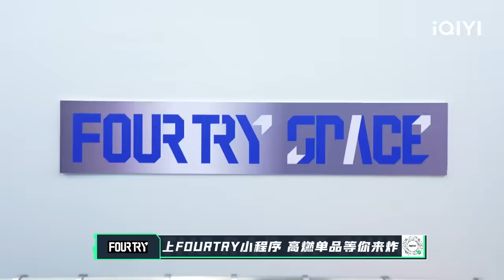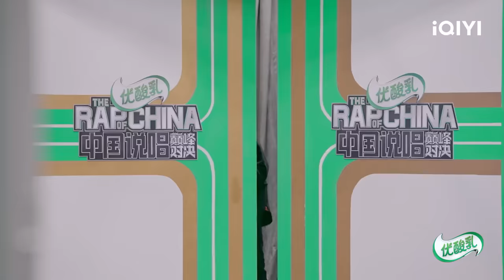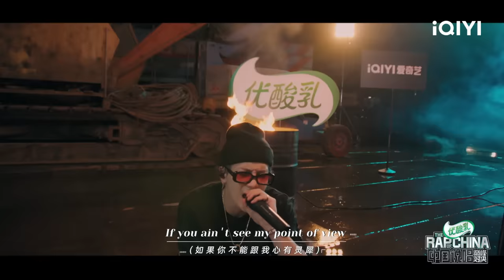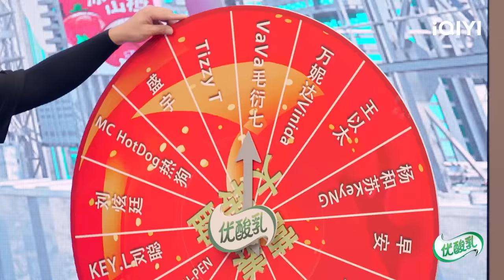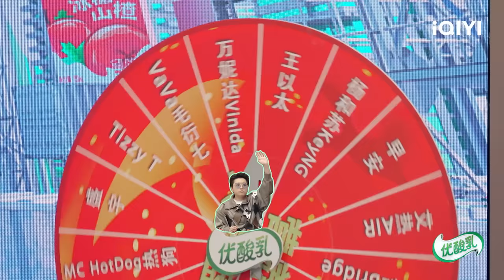EP11上 | Real说唱狂欢夜！王嘉尔Tablo合作曲首秀 万妮达Vinida表演国风rap《茉莉花开jasmine》 | 中国说唱巅峰对决 FULL 20220903 | iQIYI精选